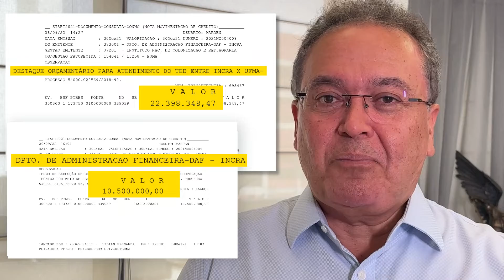Vamos entregar títulos para todos os assentados do INCRA do Maranhão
Ao longo dos últimos 4 anos, eu destinei emendas para regulização de títulos de propriedade de terras. Foi assim em diversas localidades no Maranhão. Quando uma família recebe o título já registrado em cartório, significa que ela não terá que pagar mais para ter o seu pedaço de chão para morar e produzir.  Foram mais de 130 mil famílias beneficiadas.